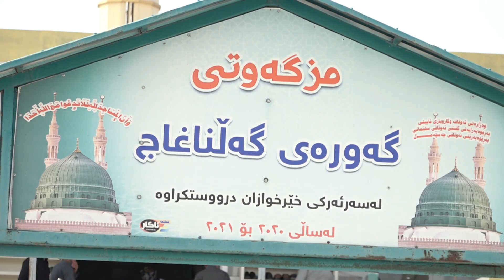مەواودى مزگەوتی گەلناغاج رەسەن